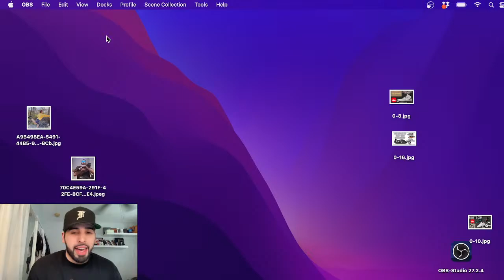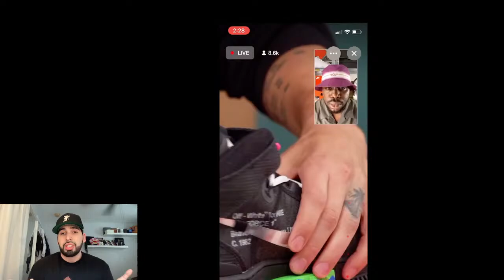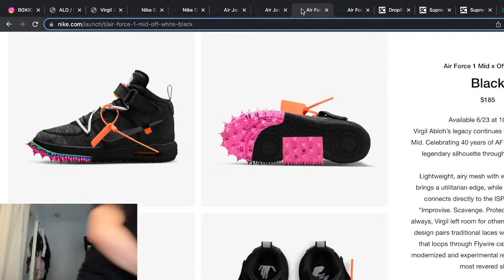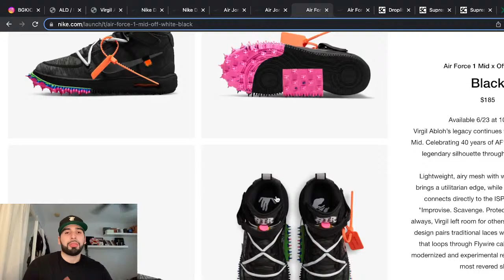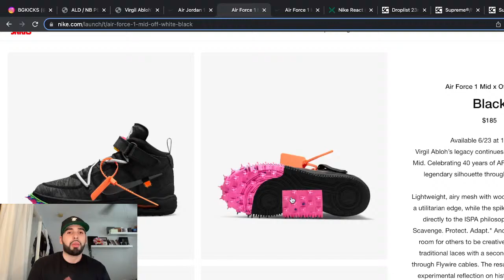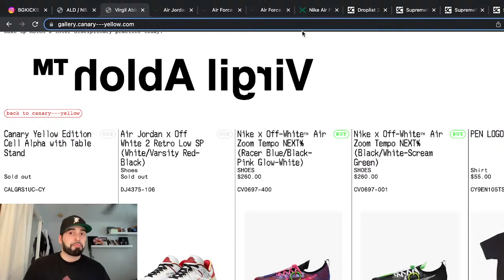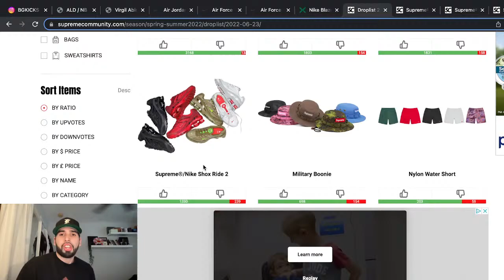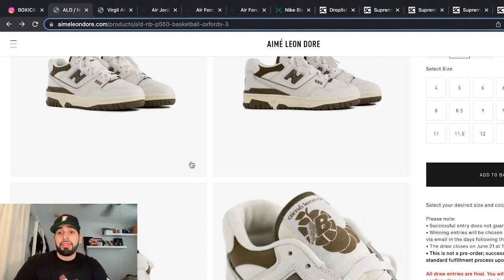HOW TO COP OFF WHITE NIKE AIR FORCE 1 MID 'BLACK' & 'WHITE' + SUPREME WEEK 18